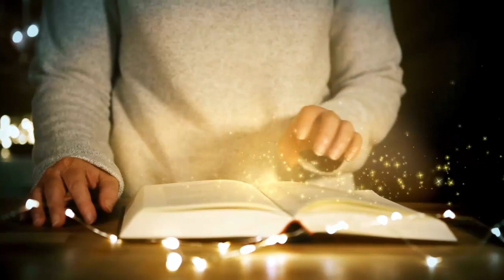When black magic happened on three big scholars of Karachi || Kala Jadu || Jadugar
جب کراچی کے تین بڑے عالموں پر کالا جادو ہوا
جادو کے بارے میں عجیب و غریب معلومات